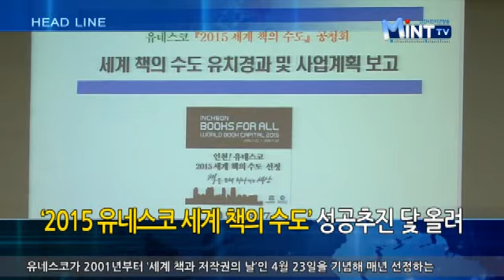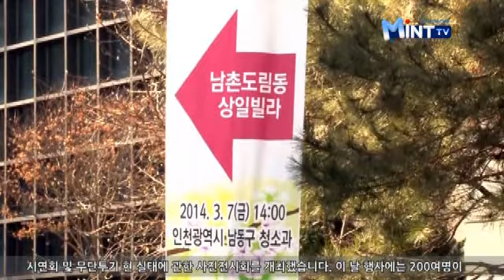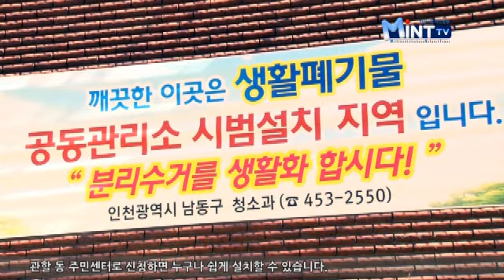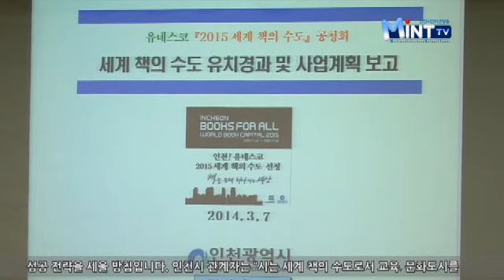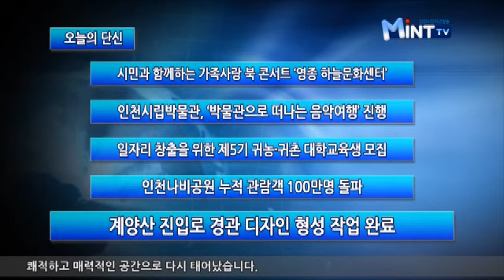2014년 03월 10일 시정뉴스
인천시, '쓰레기 소중한 자원'으로 재활용

지구의 바다에는 쓰레기들이 모여서 형성한 쓰레기섬이 75만개나 있고, 그 중에는 한반도 면적의 7배에 달하는 것도 있다고 합니다. 이처럼 쓰레기 처리 문제는 해가 갈수록 인류에게 큰 위협이 되고 있는데요. 인천시가 쓰레기 문제 해결을 위해 발 벗고 나섰습니다.

인천시 남동구는 생활폐기물 공동관리소를 남촌도림동 상일빌라에 설치하고, 시연회 및 무단투기 현 실태에 관한 사진전시회를 개최했습니다. 이 날 행사에는 200여명이 참석하여 공동관리소를 활용한 재활용 분리수거를 직접 체험했습니다.

또한, 구 관계자가꽁트를 활용하여 올바른 쓰레기 배출 방법을 안내하는 등 기존의 지루한 행사 형식에서 벗어나 재미있게 홍보함으로써 주민들이 좀 더 쉽게 다가갈수록 했습니다.

공동관리소란 소규모 공동주택의 자체 거주지역 안에 생활 및 음식물 쓰레기, 재활용 가능품을 공동으로 24시간 자유롭게 배출할 수 있는 소규모 집하시설을 말합니다.

공동관리소를 통해, 쓰레기의 상시배출로 주민의 편리성이 제고되고, 분리수거의 정착과 및 무단투기를 해소 등의 효과가 기대됩니다.

공동관리소는 소규모 공동주택을 대상으로, 거주자의 50%가 동의신청서를 작성하여 관할 동 주민센터로 신청하면 누구나 쉽게 설치할 수 있습니다.

분리수거의 제 2의 혁명으로 불리는 생활폐기물 공동관리소 사업의 정착은, 환경재앙을 극복하고 모두가 행복한 성장을 하는데 한 걸음 더 다가가는 계기가 될 것으로 보입니다.

MintTV 뉴스 홍연주입니다.

'2015 유네스코 세계 책의 수도' 성공추진 닻 올려

지난해 7월 인천시는 2015년 '세계 책의 수도'로 선정됐습니다.

이러한 세계 책의 수도 추진의 기본방향과 성공전략을 마련하고자, 인천시는 인천종합문화예술회관에서 공청회를 개최했습니다.

인천시는 공청회에 참석한 도서관 및 출판 관계자, 일반시민, 전문가들로부터 종합토론과 질의응답 시간을 통해 폭넓은 의견을 수렴했습니다.

공청회에서 나온 의견들을 사업 연구 용역에 반영해 사업 기본 방향과 성공 전략을 세울 방침입니다.

인천시 관계자는 "시는 세계 책의 수도로서 교육?문화도시를 구현해 시민의 삶의 질 향상에 기여하고 도시 브랜드 가치를 향상시키는데 최선을 다할 방침"이라고 밝혔습니다.

문화체육관광부의 '2013 국민 독서 실태조사'에 따르면 인천시의 성인 연평균 독서량은 8.9권이고, 하루 평균 책 읽는 시간은 30.6분이라고 합니다.

구석에 쌓아놓았던 책이 있다면 오늘은 그 책을 펼쳐들고 '세계 책의 수도' 시민의 위상에 걸맞은 독서가가 되보는 건 어떨까요?